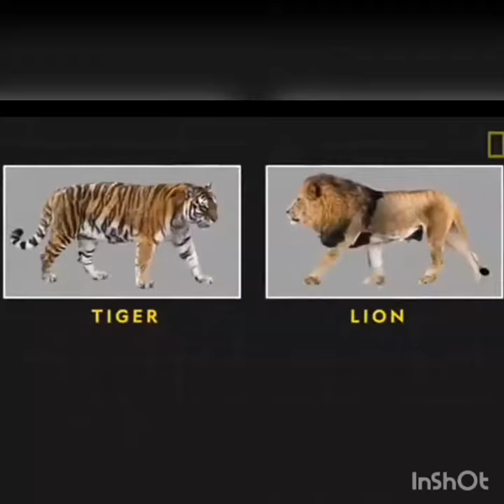TIGER HAVE MORE MUSCLE MASS THAN LION